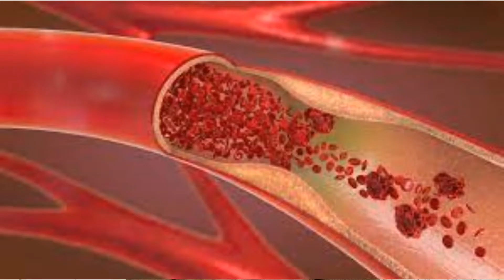How Stethoscope works in Tamil ஸ்டெதாஸ்கோப் எப்படி வேலை செய்கிறது ? TAMIL SOLVER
Stethoscope, medical instrument used in listening to sounds produced within the body, chiefly in the heart or lungs. It was invented by the French physician R.T.H. Laënnec, who in 1819 described the use of a perforated wooden cylinder to transmit sounds from the patient's chest to the physician's ear.

Stethoscope
can be divided into two main types: mechanical and electronic.

The most important parts to know are the diaphragm, which is larger, flatter side of the chest piece, and the bell, which has the smaller, concave piece with a hole in it.

Many stethoscopes have a separate bell and diaphragm. The bell is most effective at transmitting lower frequency sounds, while the diaphragm is most effective at transmitting higher frequency sounds.

What a Stethoscope Can Do ?
Measure blood pressure. ...
Identify lung sounds.
Identify heart sounds.
Identify bowel sounds.
Detecting abnormal blood flow (bruits)
Measuring the size of the liver.
Hearing aid for physician-patient communication.

ஸ்டெதாஸ்கோப், உடல், முக்கியமாக இதயம் அல்லது நுரையீரலில் ஏற்படும் ஒலிகளைக் கேட்கப் பயன்படும் மருத்துவக் கருவி. இது பிரெஞ்சு மருத்துவர் R.T.H என்பவரால் கண்டுபிடிக்கப்பட்டது. நோயாளியின் மார்பில் இருந்து மருத்துவரின் காதுக்கு ஒலிகளை கடத்துவதற்கு துளையிடப்பட்ட மர உருளையைப் பயன்படுத்துவதை 1819 இல் விவரித்த Laënnec.

ஸ்டெதாஸ்கோப்
இரண்டு முக்கிய வகைகளாக பிரிக்கலாம்: இயந்திர மற்றும் மின்னணு.

தெரிந்து கொள்ள வேண்டிய மிக முக்கியமான பகுதிகள், மார்புத் துண்டின் பெரிய, தட்டையான பக்கமான உதரவிதானம் மற்றும் ஒரு துளையுடன் சிறிய, குழிவான துண்டு கொண்ட மணி.

பல ஸ்டெதாஸ்கோப்புகளில் தனி மணி மற்றும் உதரவிதானம் உள்ளது. குறைந்த அதிர்வெண் ஒலிகளை கடத்துவதில் மணி மிகவும் பயனுள்ளதாக இருக்கும், அதே சமயம் உதரவிதானம் அதிக அதிர்வெண் ஒலிகளை கடத்துவதில் மிகவும் பயனுள்ளதாக இருக்கும்.

ஸ்டெதாஸ்கோப் என்ன செய்ய முடியும் ?
இரத்த அழுத்தத்தை அளவிடவும். ...
நுரையீரல் ஒலிகளை அடையாளம் காணவும்.
இதய ஒலிகளை அடையாளம் காணவும்.
குடல் ஒலிகளை அடையாளம் காணவும்.
அசாதாரண இரத்த ஓட்டத்தை கண்டறிதல் (பிருட்ஸ்)
கல்லீரலின் அளவை அளவிடுதல்.
மருத்துவர்-நோயாளி தொடர்புக்கான செவிப்புலன் உதவி.